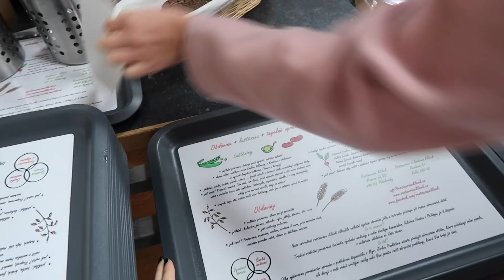VLOGMAS 21 | Odpoledne s kamarády & vánoční manikúra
V dnešním vlogu vás vezmu s sebou na náš výlet do Nymburka :)
Sledujte mě na sociálních sítích: